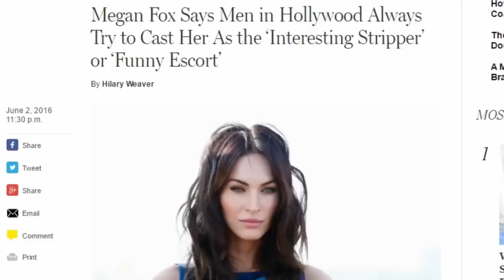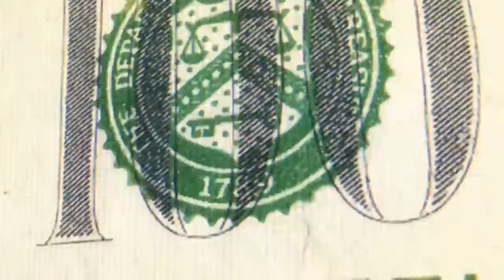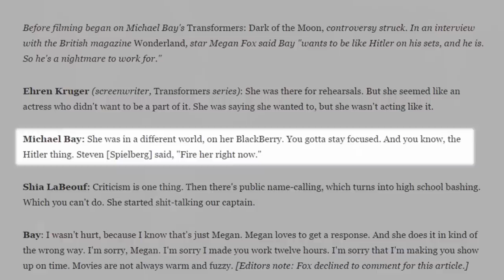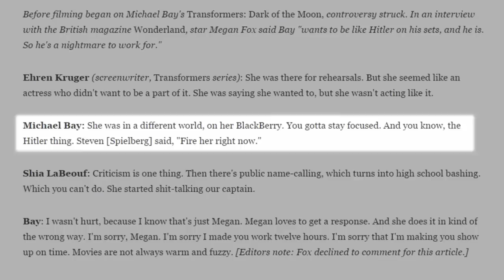WTF Happened to Megan Fox?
Megan Fox was the “It Girl” of the second half of the 2000s. When she showed up as the love interest in Michael Bay’s Transformers, she quickly became one of the most desired women on the planet, but Hollywood didn’t quite seem sure what to do with her for the longest time. While Transformers: Revenge of the Fallen was a hit, she was famously written out of the third film. Her roles in movies like Jonah Hex fell flat, while her big star vehicle, Jennifer’s Body, was a flop - albeit one that’s been reappraised recently.

While a lot was made over the fact that she compared her Transformers director, Michael Bay, to Hitler, there seems to be no love lost between the two, with him casting her in his two big-budget Teenage Mutant Ninja Turtles movies as April O’Neil. They failed to launch an enduring franchise, and now Fox is mainly known for the notoriety of her relationship with Machine Gun Kelly. But, and here’s the kicker - while her low-budget movies haven’t been particularly well-received, her acting in them has often been quite good, surprising critics that otherwise pan the movies. With a prominent role opposite Sylvester Stallone and Jason Statham in The Expendables 4 (aka Expend4bles), could a legit comeback be on the horizon? We dig into it in this episode of WTF Happened to this Celebrity, written and narrated by Taylor James Johnson and edited by Juan Jimenez.

Do you think Megan Fox deserves a legit comeback?